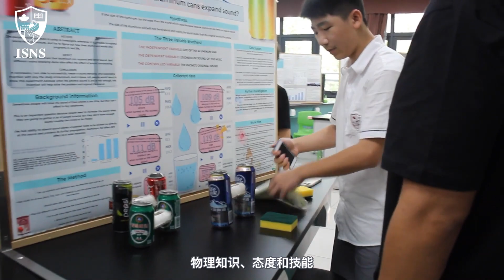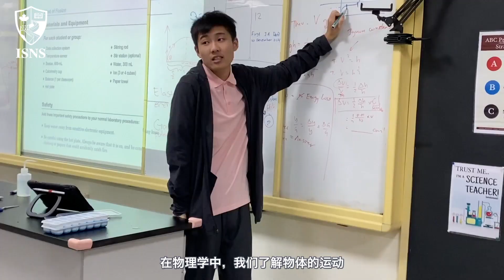Physics @ISNS ｜ 探秘ISNS金牌学科之一的物理课-an interview with Mr. Amin